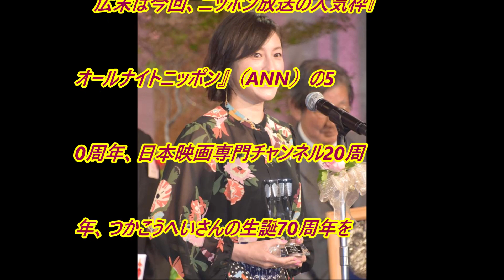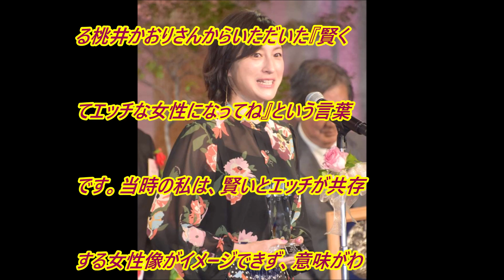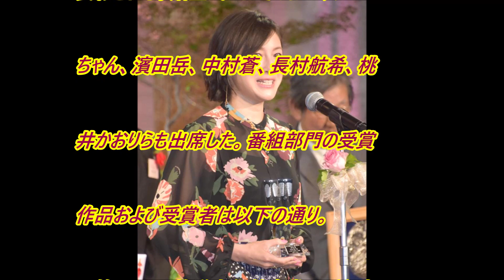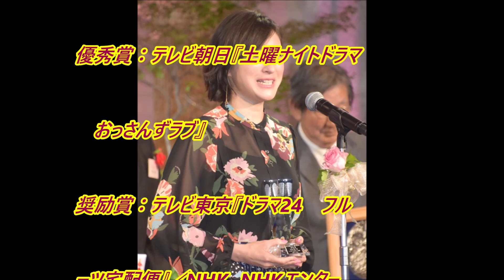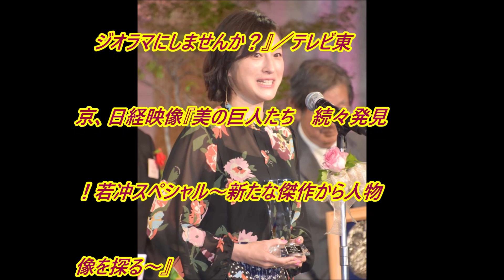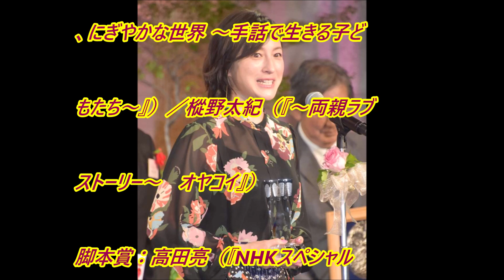広末涼子、声の演技で放送文化基金賞 “ストリッパー役”高評価の裏に桃井かおりの金言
女優の広末涼子（38）が、放送に関する分野で顕著な業績をあげた個人・団体に贈られる『第45回放送文化基金賞』の番組部門でラジオ番組・優秀賞「演技賞」を受賞し2日、都内で行われた贈呈式に出席。